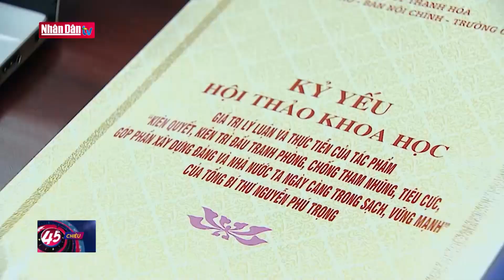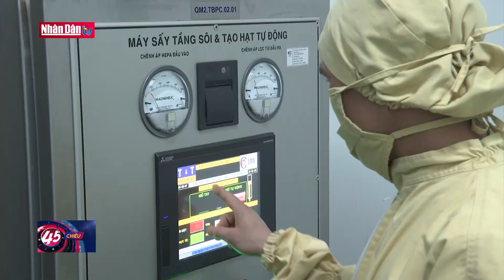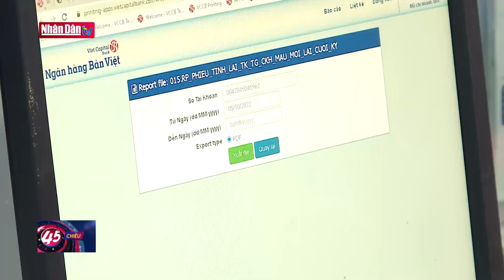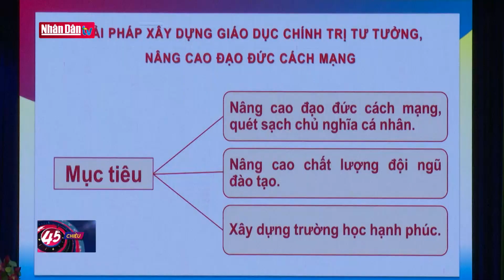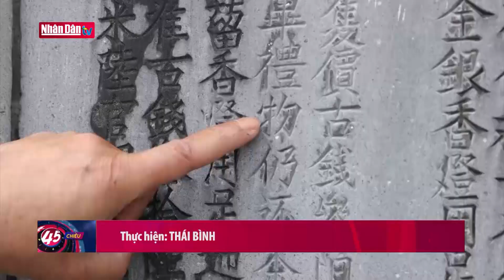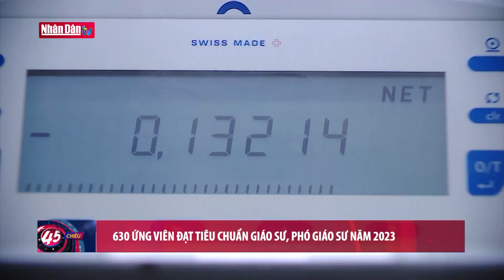Tin tức mới nhất: Hành lang pháp lý cho tự chủ chưa đầy đủ | Đảng với Dân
Trong phiên chất vấn và trả lời chất vấn sáng nay, vấn đề lương giáo viên, giải pháp cho tình trạng thiếu giáo viên ở nhiều địa phương, tự chủ tại hệ thống đơn vị sự nghiệp công lập được nhiều đại biểu chất vấn, tái chất vấn trưởng ngành nội vụ.